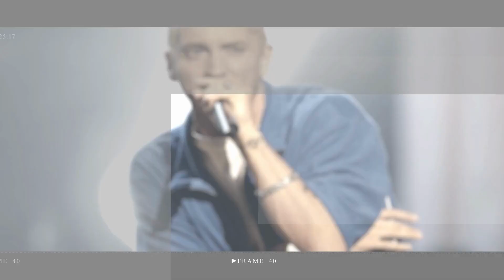Jamie Foxx's family announce he has suffered 'medical complication'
Jamie Foxx have announced he has suffered a "medical complication". The Django Unchained star is in recovery, they have confirmed